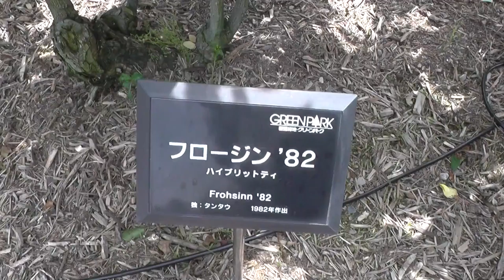薔薇バラRoseフロージンFlodin